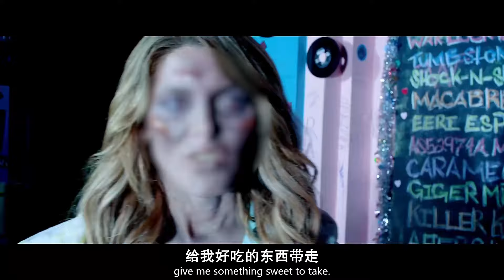去世的前女友忽然復活回家，但好像變成了可怕怪物《活埋前女友》